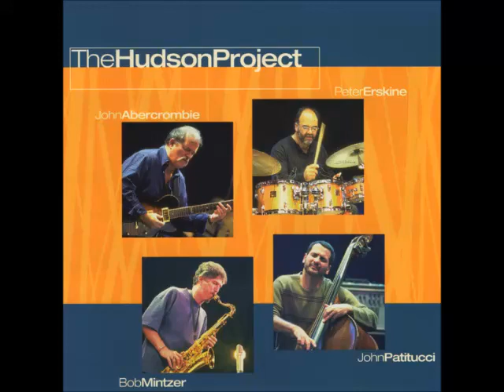A FLG Maurepas upload - John Abercrombie - Modern Day Tuba - Jazz Fusion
Tenor Sax – Bob Mintzer / Guitar – John Abercrombie / Bass – John Patitucci / Drums – Peter Erskine.